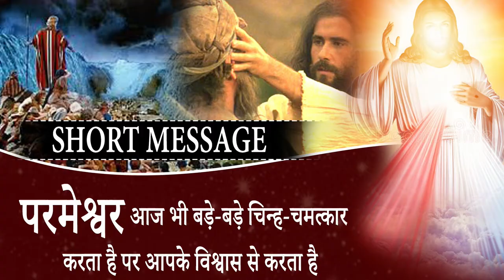Short Message || परमेश्वर आज भी बड़े-बड़े चिन्ह चमत्कार करता है पर आपके विश्वास से करता है